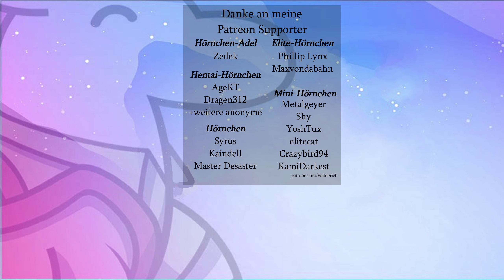Absoluter Slapstick im Schwimmbad. Aber auch richtig pervy in Yarimono #06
Yarimono macht vieles besser als Pokémon. Wir spielen die unzensierte Version die nicht in Deutschland vertrieben wird. Folge immer für alle Tiers sichtbar)